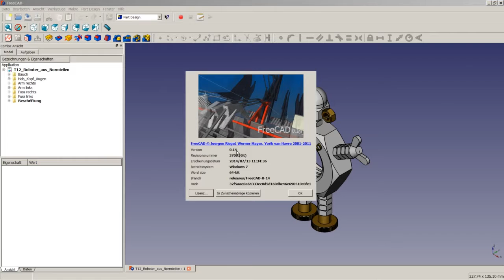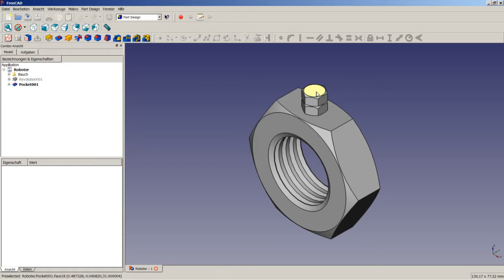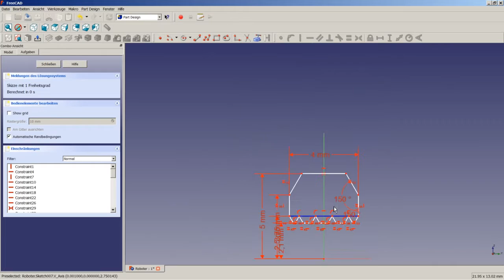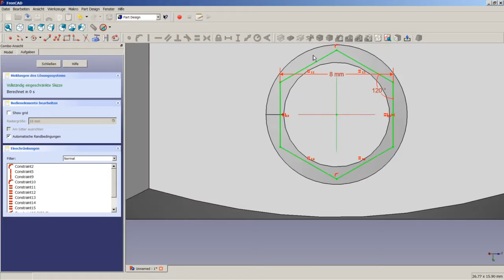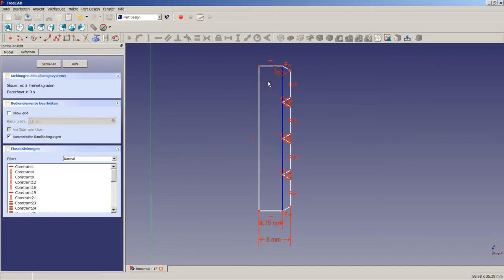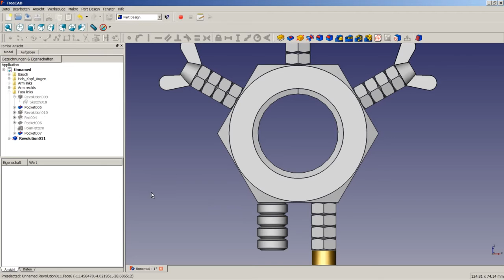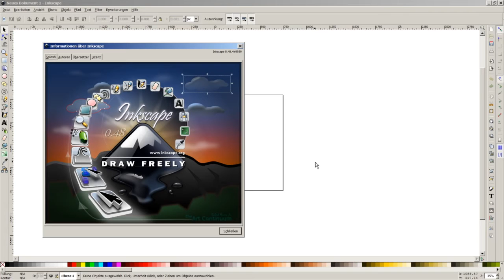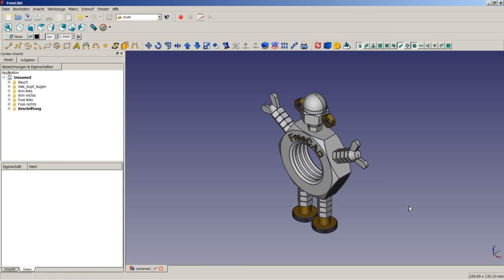FreeCAD Tutorial 13 - Roboter aus Normteilen